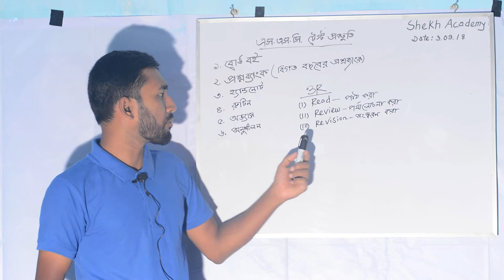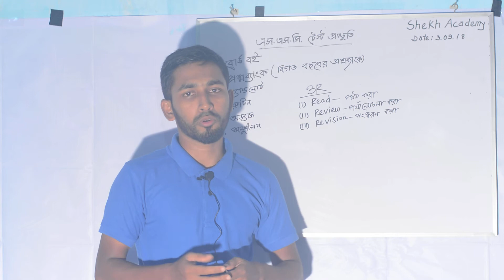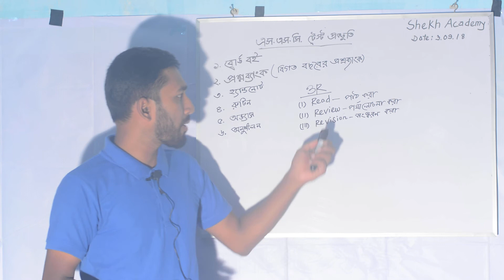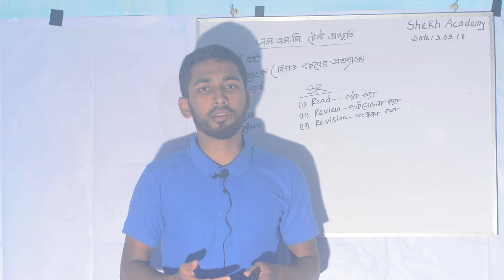SSC Test Preparation Tips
Lecturer:  Abdul Auwal Mia Shekh
B.Sc. Ag. Econ. (Hons.)